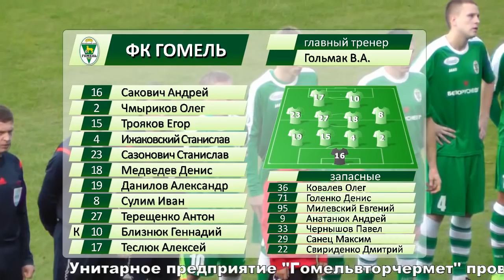Гомель 1-3 Слуцк. 25.10.2015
Видеообзор матча Гомель 1-3 Слуцк. 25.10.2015